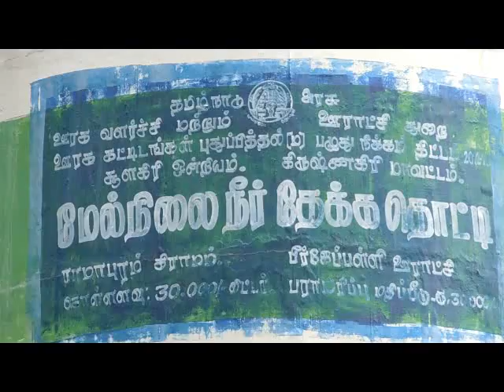ஓசூர் ராமாபுரம் ஏரியில் கலக்கும் ரசாயணம்- செவிசாய்க்குமா அரசு?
ஒசூர்: ராமாபுரம் ஏரியில் கலக்கும் ராசாயண கலந்த கழிவு நீரால் குடிநீர், விவசாயம், கால்நடை வளர்ப்பு உள்ளிட்டவை பாதிப்பதாக கிராம மக்கள் குற்றஞ்சாட்டியுள்ளனர்.